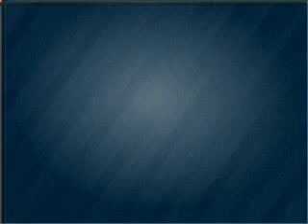2010 Subaru Legacy - Conway SC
Year: 2010
Make: Subaru
Model: Legacy
Trim: 2.5i Premium
Engine: 2.5 liter H4 16 valve
Transmission: Automatic
Color: White
Mileage: 4057
Address:
2325 Highway 501 East